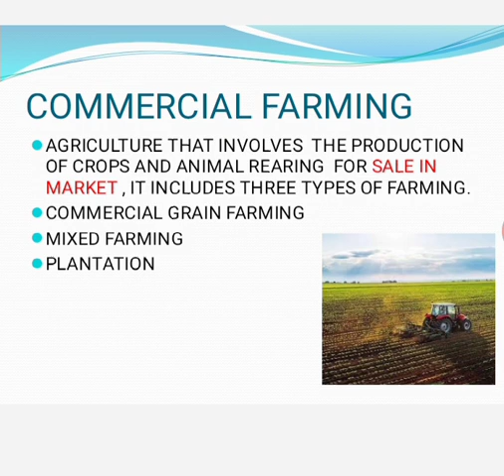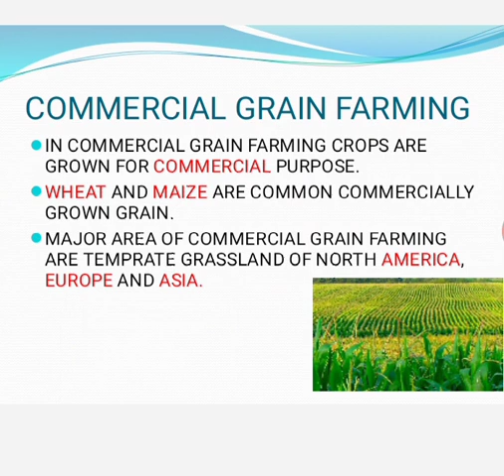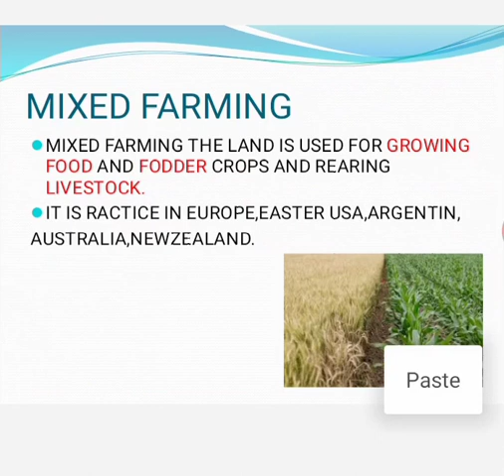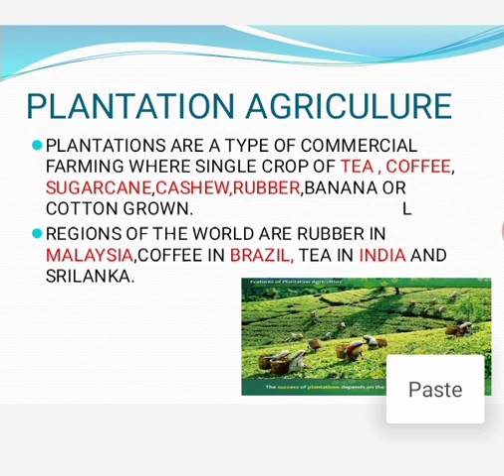grade 8 SSt Ch4 Part2